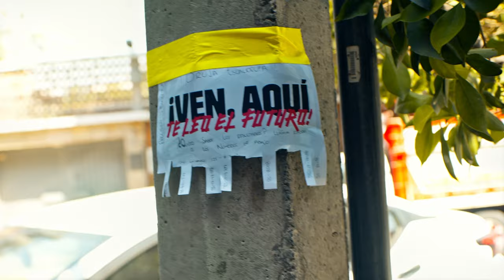Bola de cristal, ¿quién ganará la final? |Gran Final|LLA Apertura 2024| League of Legends | Esports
Abdiel recurrió al poderoso conocimiento místico de una hechicera para intentar desentrañar este misterio.

¡Nos vemos en la Gran Final el 6 abril por lolesports.com!